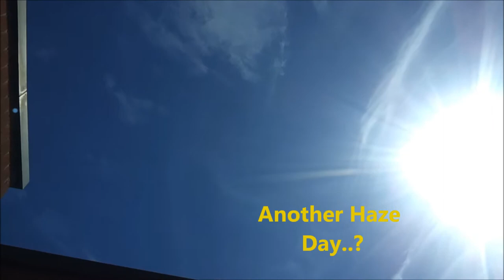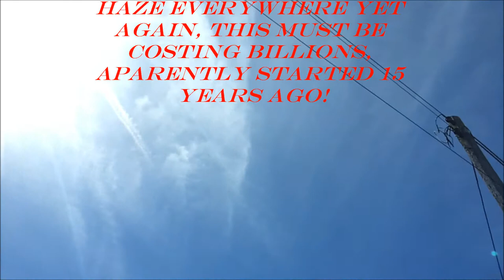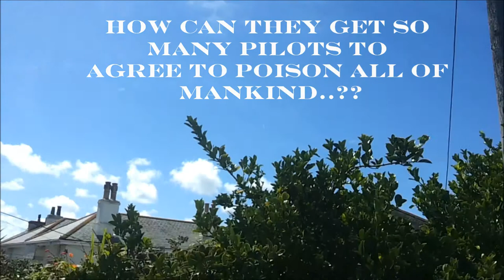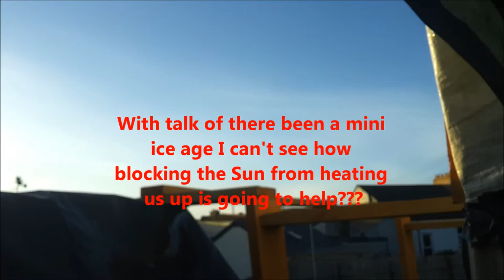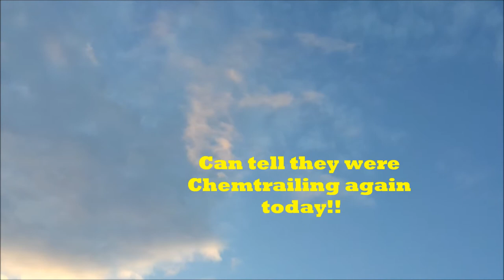My Chemtrail Sky Images & Sun Dog (Week 2) Aug 2013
More of my Sky images and video's, from 2nd week of August 2013, showing how often the skies are manipulated by Chemtrails.
Also captured a Sun Dog on 12th August included in video.

All from Cornwall, UK...